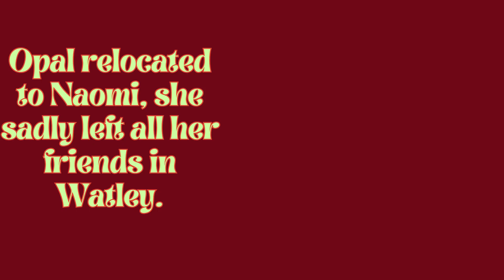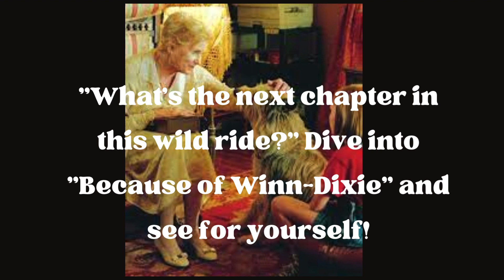Because of Winn Dixie